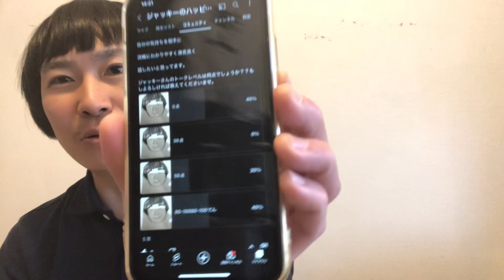ジャッキーは100%うまくいってる